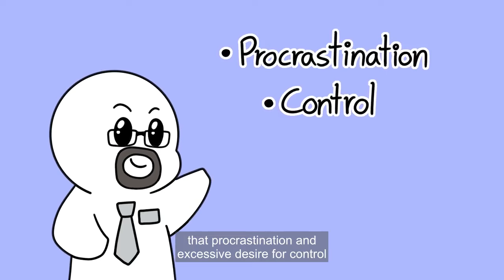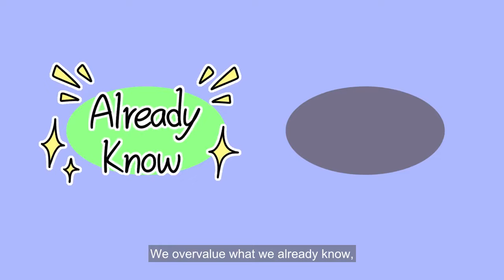5 Reasons Why We Self Sabotage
In this video, we're going to talk about why we self sabotage. And, more importantly, how to stop self sabotaging. Self sabotage is a behavior that we do on a regular basis without realizing it. It's usually a result of negative thoughts that we keep hidden from ourselves. And, as you'll see in this video, it can have a negative impact on our lives and our relationships.

So why don't we talk about these negative thoughts? Because, if we can start to talk about them, we can start to change them. And that's why this video is so important. By learning about the reasons why we self sabotage, we can start to change our behavior and live our lives to the fullest.

Are you self sabotaging without even realizing it? We also made a video on the signs you're self sabotaging

Writer: Syazwana Amirah
Editor: Rida Batool
Script Manager: Kelly Soong

REFERENCES

Everly, G. S. (2020, January 7). Self-Sabotage: How to Recognize and Conquer It. Psychology Today.

Greenberg, M. (2018, June 11). The Top 3 Reasons Why You Self-Sabotage and How to Stop. Psychology Today.

Hendriksen, E. (2017, October 10). Why Do We Self-Sabotage? Psychology Today.

Litt, A., Reich, T., Maymin, S., & Shiv, B. (2011). Pressure and Perverse Flights to Familiarity. Psychological Science, 22(4), 523–531.

Marone, L. (2021, October 3). How to Battle Imposter Syndrome. Psychology Today.

Psychology Today. (2021, December 8). Self-Sabotage. Psychology Today.